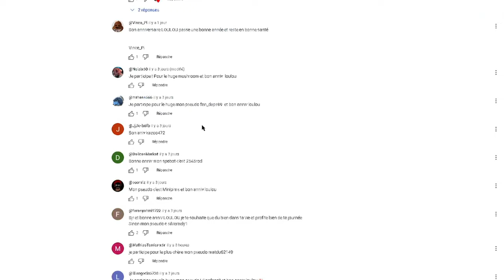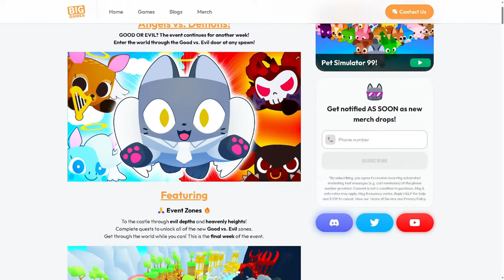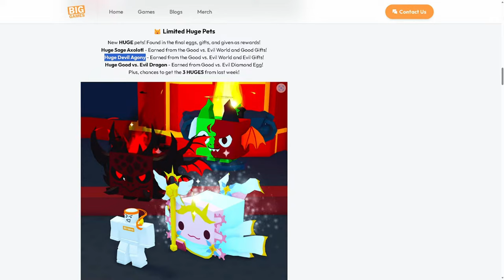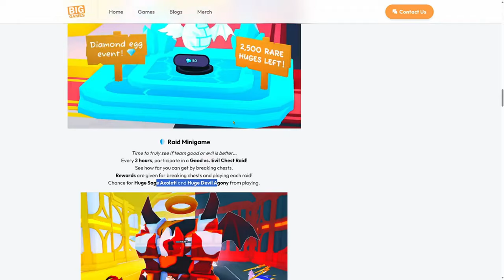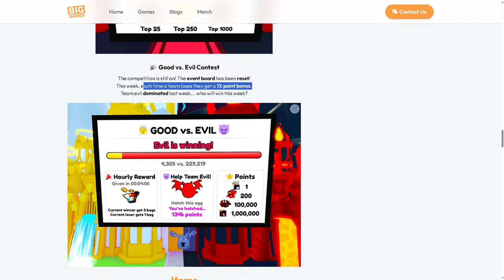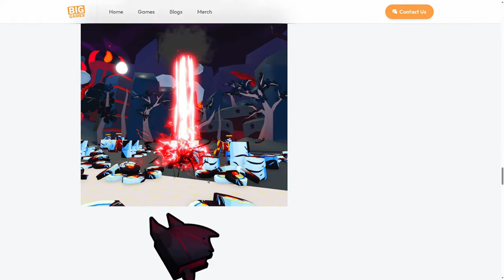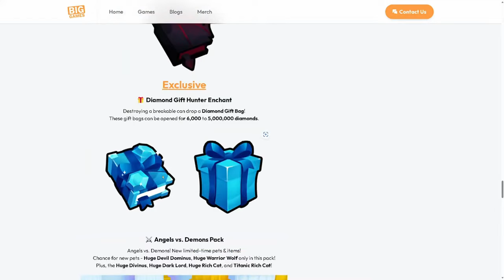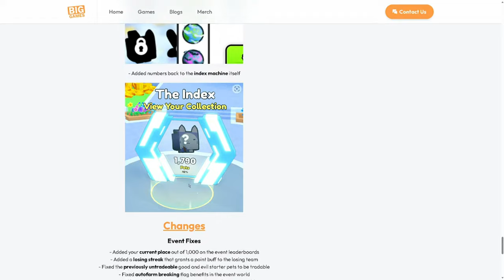FAUT IL DÉPENSER TOUTES ses GEMMES pour le HUGE GOOD VS EVIL DRAGON sur PET SIMULATOR 99 dans ROBLOX